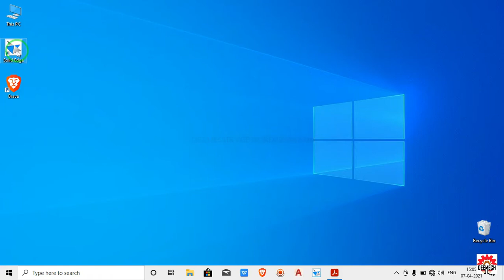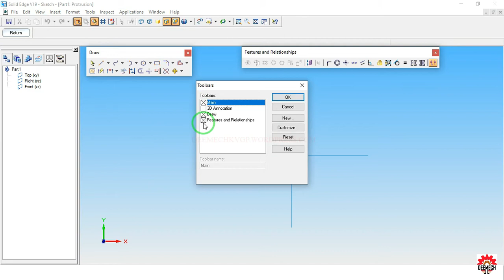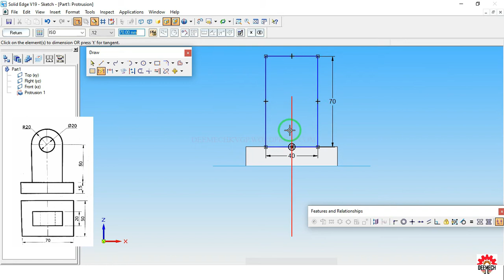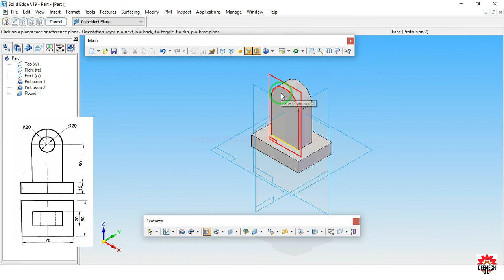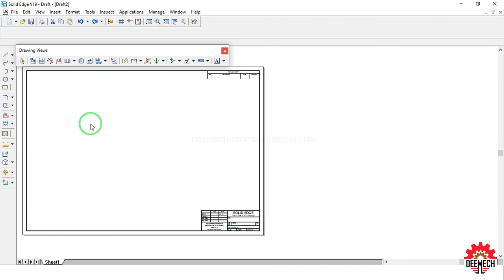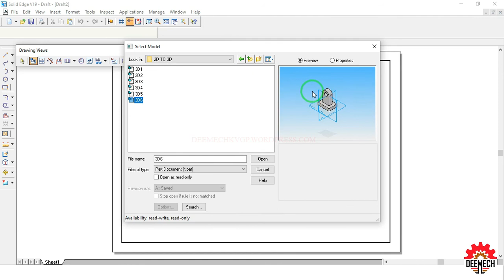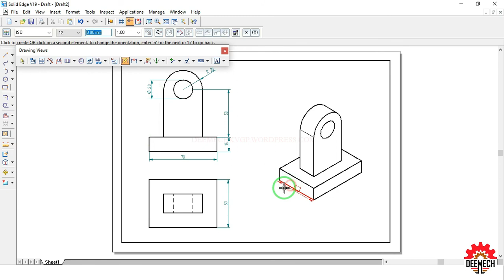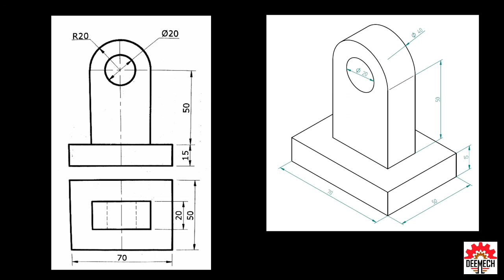3D6 Orthographic to Isometric using Solid Edge Solid Part In Kannada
Tutorial on - How to create a 3D model for the given sketch using Solid Edge-Part environment. Also to create 2D drawing of the same using Drawing environment.

IN KANNADA